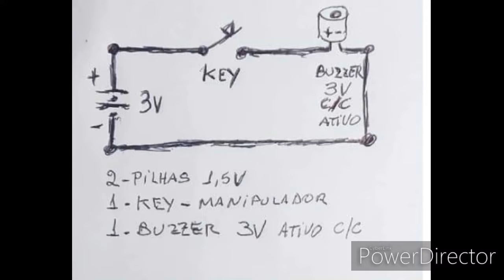Chave de cw baixo custo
O buzzer tem que ser ativo a lâmina pode ser qual quer material condutor